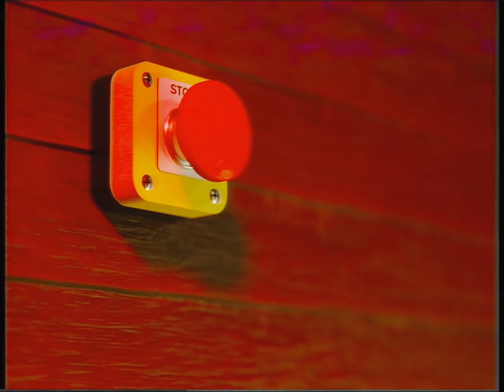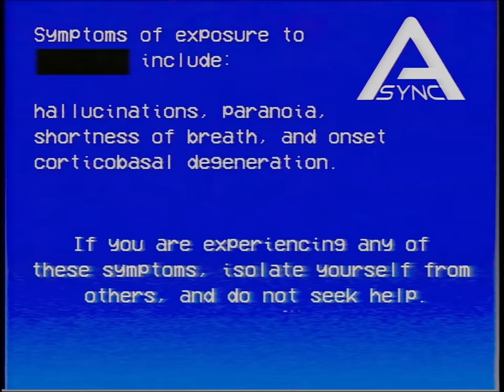Backrooms - Lockdown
Backrooms - Lockdown: Code Z77.120
This is a 3D animation I made based off of @kanepixels  Backrooms series in which a company called Async testing low proximity magnetic distortion has their project contaminated with unsafe levels of mold. One of the employees contracted the mold and ended up separating from the rest of the crew. The team later finds his remains and are forced to end the expedition early.

Symptoms of exposure to [REDACTED] include: hallucinations, paranoia,
shortness of breath, and corticobasal degeneration.

*All The Animation Is Done By Me*

Animation Inspired by @kanepixels

Song - Missing Persons